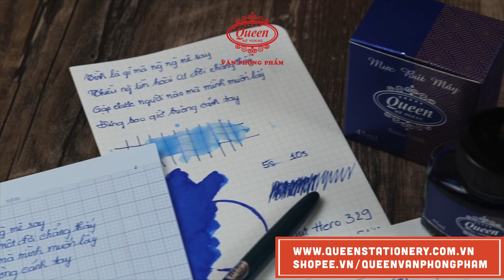Review mực viết máy Queen (màu xanh dương nhạt)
Queen xin chào!

Ngày hôm nay Queen sẽ testing và review dòng mực viết máy màu xanh dương nhạt. Thông qua video clip, các bạn sẽ hiểu được rõ hơn chất lượng của mực viết máy Queen với bản màu đẹp mắt này.